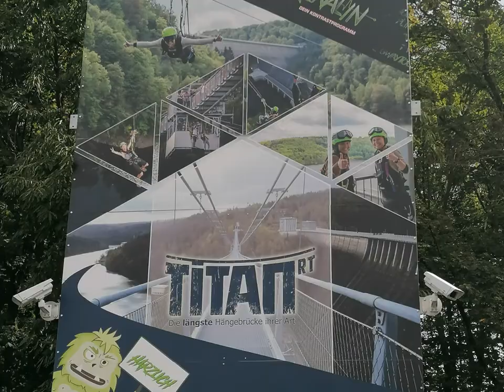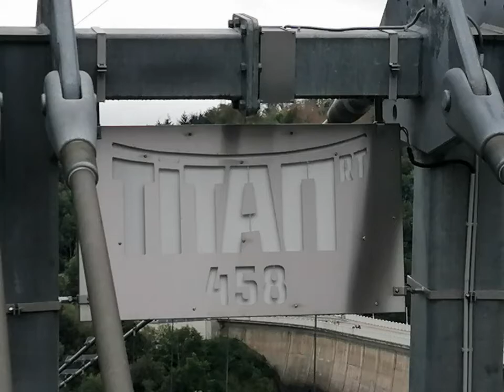TitanRT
Ein Wochenende im Harz...
Die Mutprobe...
Rappbodetalsperre...
Titan RT...
Die Hängebrücke...